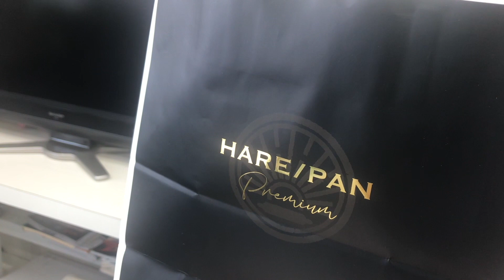【コラボ】うみちゃんねるさんが海斗くんを見せに来てくれました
先代のうみちゃんが1月に虹に
愛護センターから里親に海斗くんを向かい入れ初めて見せに来て下さいました
うみちゃんねる　さん↓

ご視聴・コメントありがとうございます☻
皆さまいつもご視聴くださりありがとうございます。
誠に申し訳ないのですが、コメントの返信は
♡マークにさせて貰ってます。(全て読ませて頂いています）
返信は皆さまの動画の方で視聴も兼ねて
させて頂きますので、どうぞよろしくお願い致します。
このチャンネルは15時に更新されます。

【保護猫】自宅と職場の4匹の猫紹介　猫のいる暮らし

　自宅：ももちゃん（♀）約3歳　去勢済み　錆柄（4.5キロ）
　　　　　　　　　性格　神経質で控え目
　　　　クーちゃん（♀）約２歳半去勢済みロシアンブルーのミックス(6.5キロ）
　　　　　　　　　性格　何でも興味深々

　職場：ミャオ　　（♀）　約3歳　　去勢済み　三毛
　　　　　　　　　性格　大人しく控え目だが野性的面も有る
　　　　マイケル　（♂）　約2歳　去勢済み　茶トラ
　　　　　　　　　性格　　興味津々で甘えんぼアピールが凄い

Twitter　きー坊ちゃま 始めました

毎日動画15時に更新してます。

サブチャンネルになります。